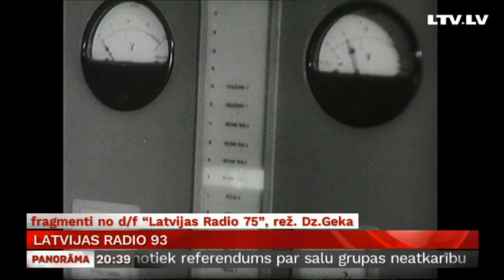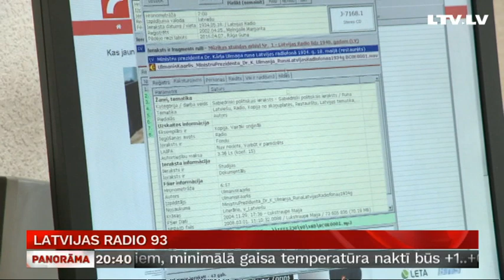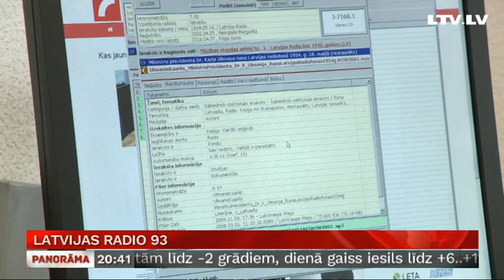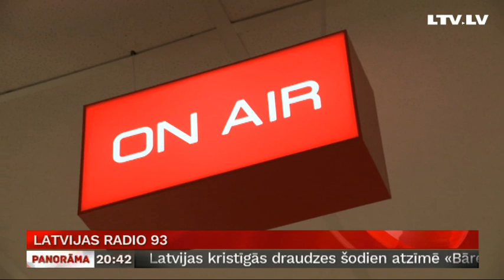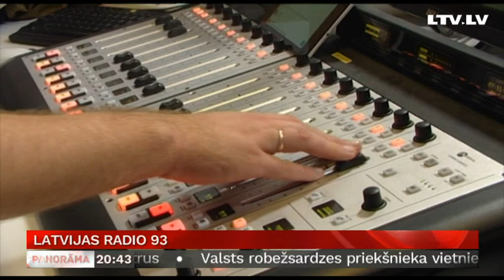Latvijas Radio 93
Latvijas Radio šonedēļ atzīmēja 93.dzimšanas dienu! Sākotnēji skanējis tikai 2 stundas dienā, sabiedriskais radio šobrīd kļuvis par nozīmīgāko nozares uzņēmumu Latvijā, kas ir arī klausītāju mīlēts. Sižetu sērijā “Šķirkļi Latvijas simtgadei” šovakar Andas Bošas stāsts par radio.